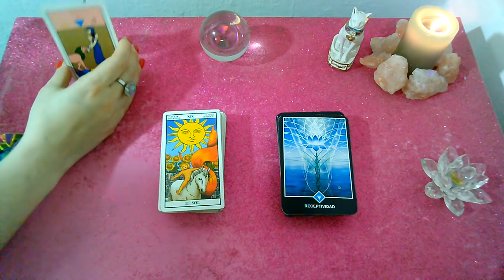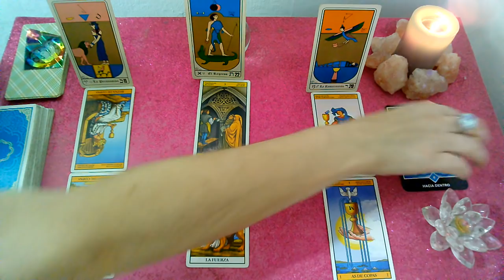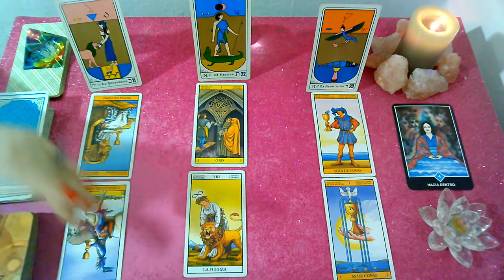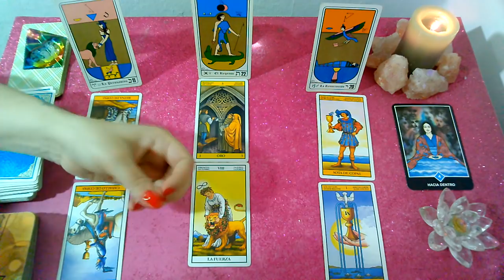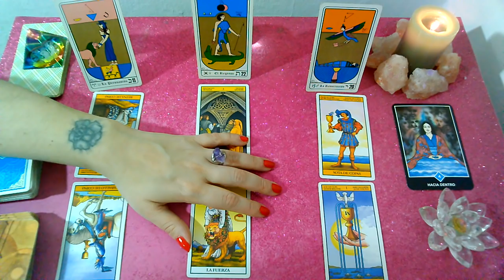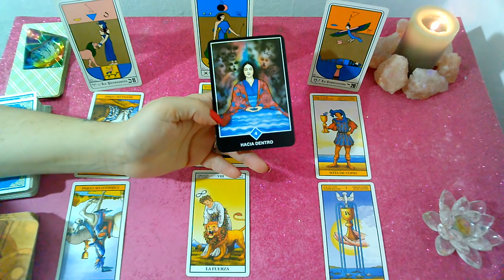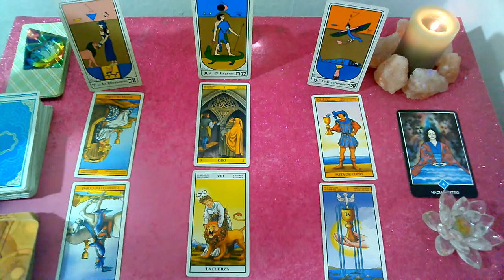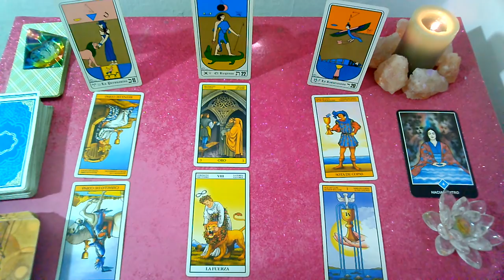*LEO*♌"EX PAREJA" Que siente?Que piensa?Que hará al respecto? "2DA QUINCENA"OCTUBRE 2019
Lectura Intuitiva de EX PAREJA para el signo de LEO, sol, luna y ascendente para la 2da Quincena de  OCTUBRE 2019